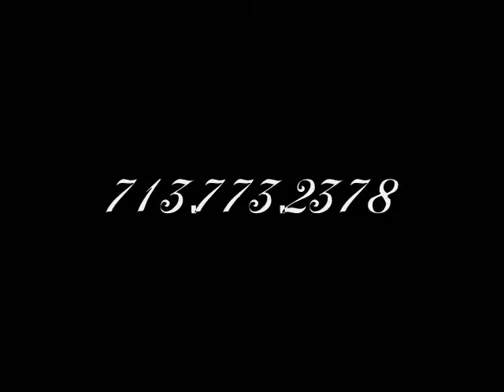Donny Osmond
Here He Is Ladies. our very own Donny Osmond look-alike!!